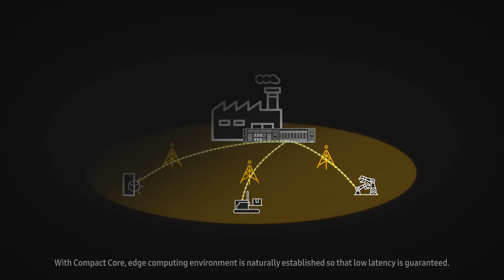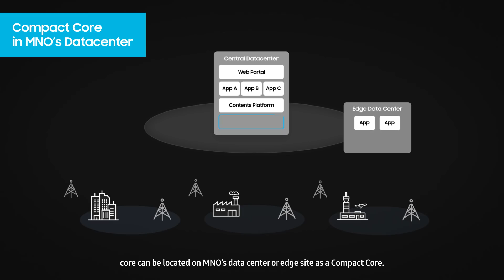Samsung Compact Core, an 'All-in-One-Box' for private networks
Samsung Compact Core will be a true enabler for private networks, helping enterprises achieve easy deployment, management and cost-efficient operation. Discover what a Compact Core is and how Samsung provides diverse deploymnet options with Compact Core to meet different customers' requirement.